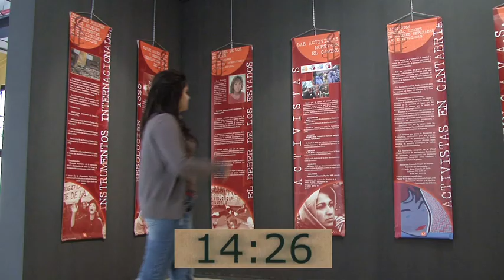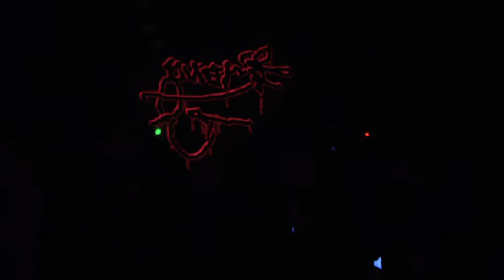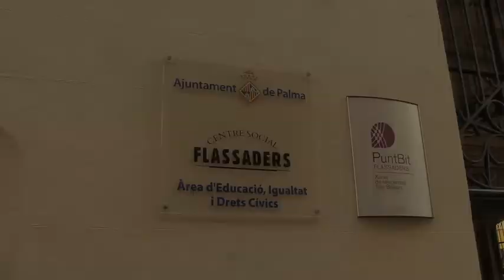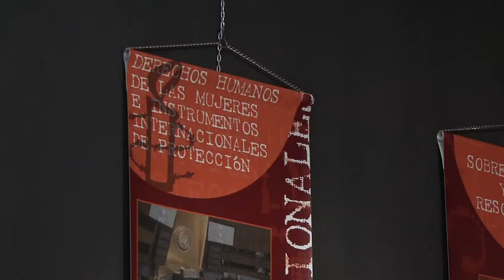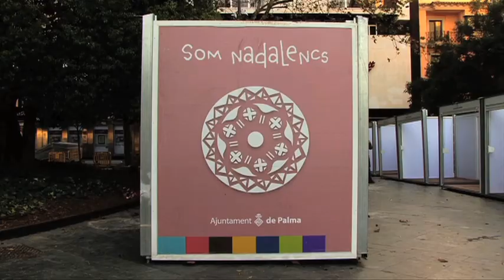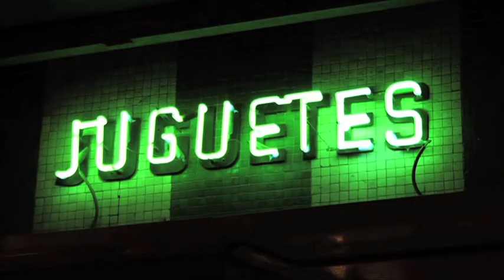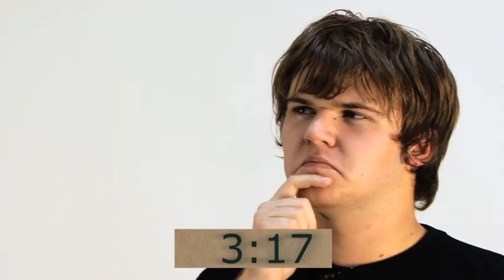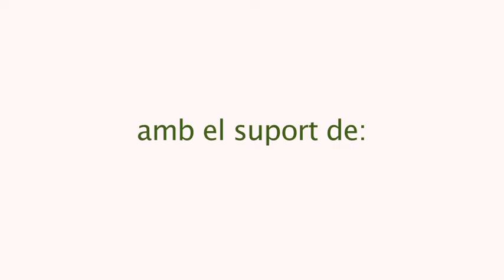Compte Enrere nº 5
Cinquè lliurament del programa juvenil de Barri TV: "Comte Enrere" és un informatiu fet per i per als joves, però que també pot interessar als internautes de totes les edats